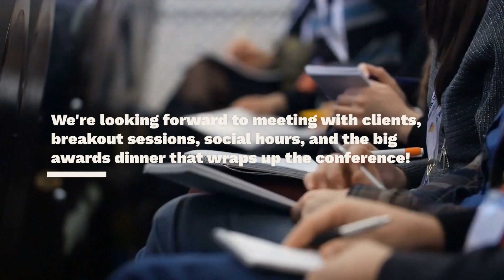We are going somewhere BIG || Can you guess where Barker Consulting is headed?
We are ready to unlock the latest trends, tools, and techniques that will catapult our sales success. We're ready to take our sales skills to new heights at the Austin Sales Conference 2023! This premier event promises an unforgettable experience filled with valuable learning opportunities and exciting networking sessions.